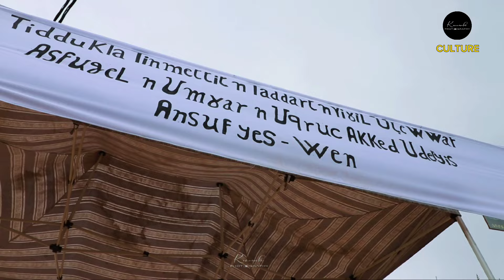Reportage fête du printemps ADERYIS ( ighil outouaf ) Commune Timezrit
repas traditionnel intitulé "ADHERYIS" ou "THAMEKFOULT"
"Thapsia Garganica", Aderyis en langue kabyle🌱🌱🌱🌱🌱🌱🌱🌱🌿🌱🌿🌱🌱🌱🌿🌱
Au printemps dans les forêts des montagnes de Kabylie pousse une plante dénommée en langue kabyle "Aderyis" son nom botanique est "Thapsia Garganica". Une plante vivace avec une tige striée, ramifiée dans sa partie supérieure, d'une hauteur qui varie entre 90 cm et 140 cm. Ses feuilles sont petites, elliptiques et entières. Son inflorescence de grandes ombelles, sa racine noirâtre. C'est une plante vénéneuse typiquement méditerranéenne qui pousse en Afrique du Nord (Maroc, Algérie, Tunisie et Libye), au Portugal, en Espagne, en Italie et en Grèce. Une plante médicinale aux mille vertus. Un véritable vaccin, le vaccin kabyle!
À cette époque de l'année on peut la trouver au marché car ceux qui la connaissent la cueillent et la vendent parfois sur les marchés. Mais le plus souvent elle se cueille en famille. Ainsi est la coutume.